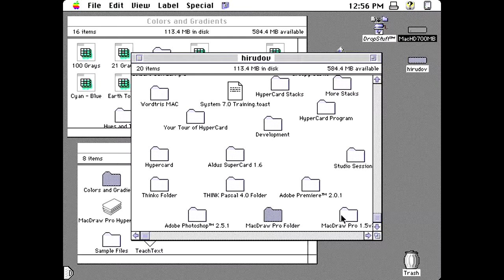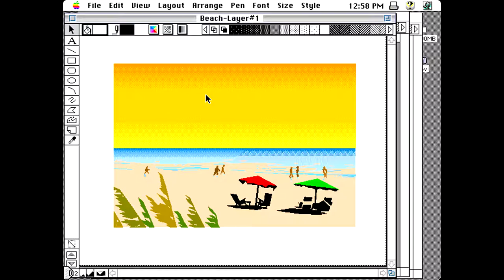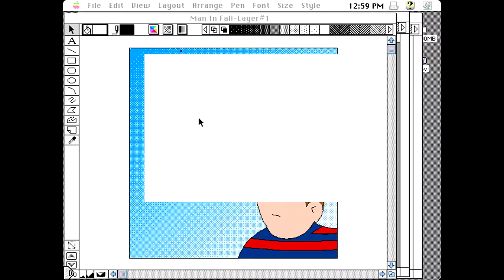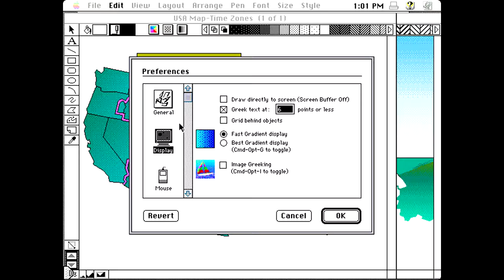Apple Macintosh - MacDraw Pro 1.5 (1992) Claris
MacDraw Pro 1.5 for Apple Macintosh computers. Running on Apple Macintosh IIci. Released back in 1992 by Claris, one of the early versions of the software.